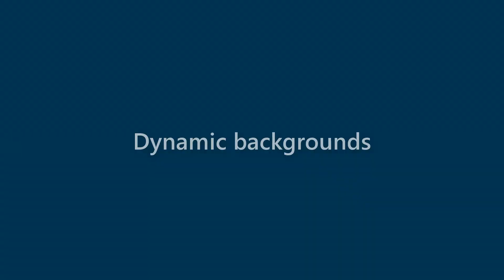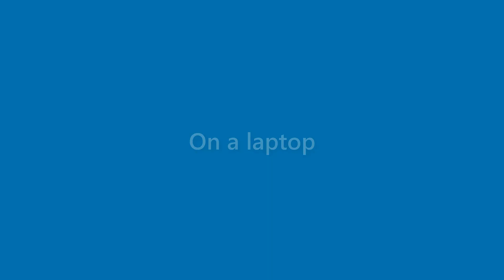Dianna Trevino - appearance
Name Look - Dianna Trevino - appearance. In this video we present "Dianna Trevino" name look and feel in various scenarios.
This video will cover:
How does "Dianna Trevino" look as a personal letterhead?
How does "Dianna Trevino" look on a business card?
How does "Dianna Trevino" look on a computer/laptop screen?
How does "Dianna Trevino" look with different background colors?
How does "Dianna Trevino" look with various fonts?